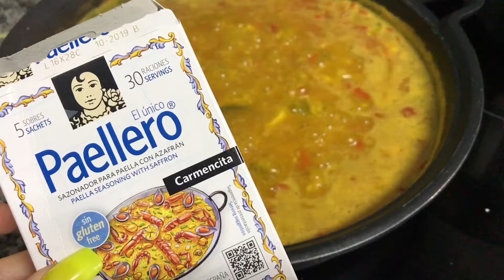VLOG 5 I ¿POR QUE ESTUVE AUSENTE? + LA PAELLA DEL DOMINGO I LIFEINKENIATV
Hello!! Os dejo con mi quinto Vlog, un poquito más de mi vida. Dejad vuestros comentarios si queréis ;)